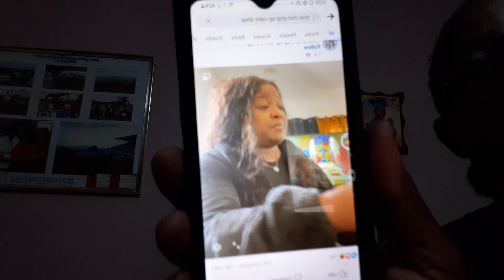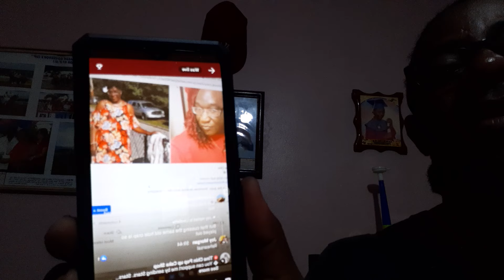T.🐕‍🦺 Br@ving iT An Going After Tell Li€ Camp Lor & Speaker And iT Look Like Lor B@ck¡ng Down